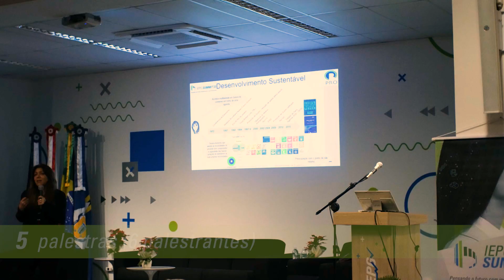IEPG SUMMIT'23 - TEASER